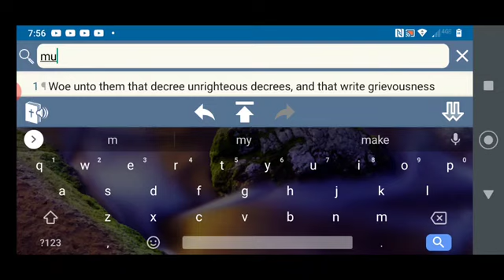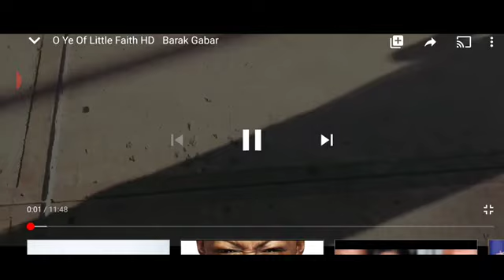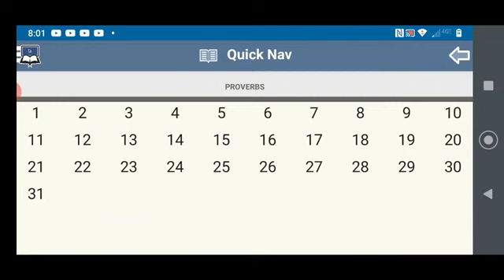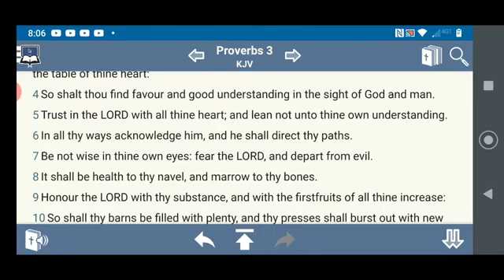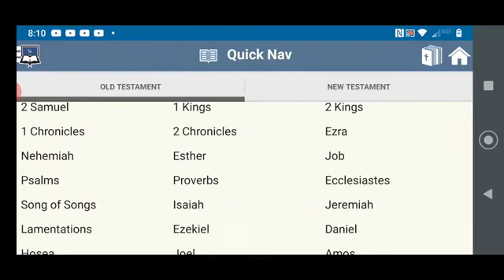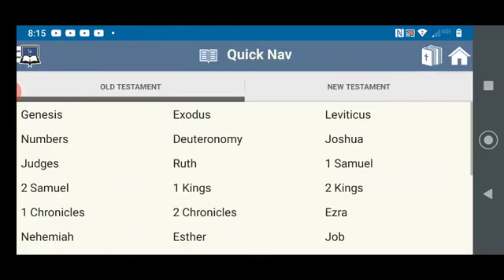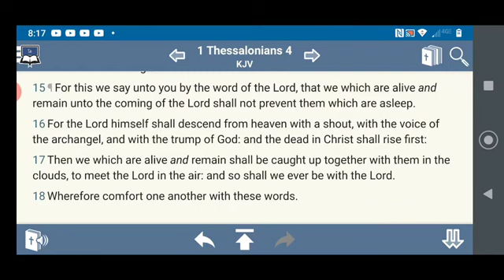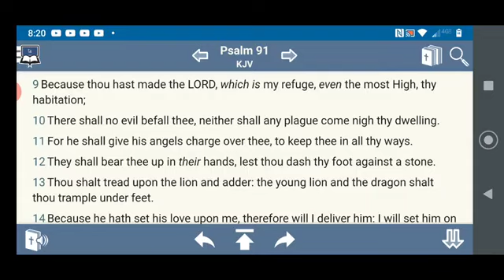What are we going to do when all hell breaks loose? We gonna have FAITH!!!!